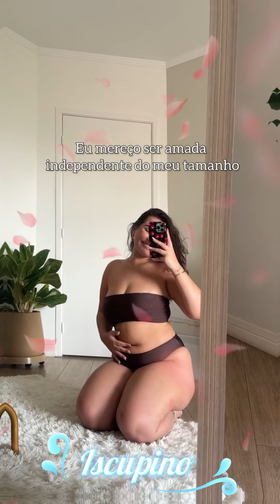Iscupino||Relationships||Networth Model||Biography Education||Model Billionaire||Runway show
Iscupino||Relationships||Networth Model||Biography Education||Model Billionaire||Runway show||Modelling Show

Wiki Biography, Brand Ambassador, Age, Relationships, Height, Weight, Lifestyle, Net Worth, Salary, Body Measurements, Parents, Affairs, Career, Profession, Marital Status,